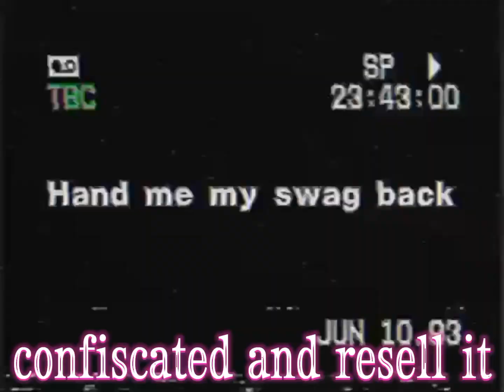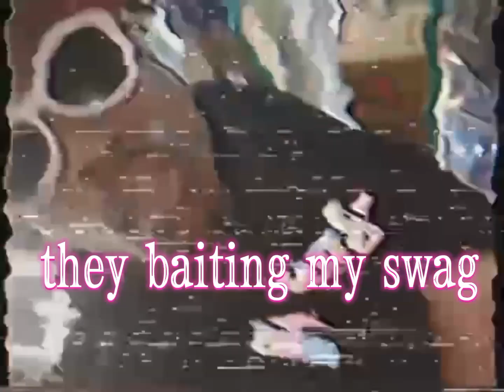Lil_Dank - Rap Beef (freestyle) [LYRICS]